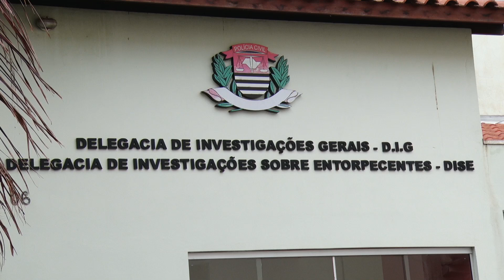Adolescente é morto no bairro Parque Universitário após troca de tiros com a polícia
Adolescente invade residência no bairro Parque Universitário, em uma tentativa de roubo. A policia militar foi acionada e após troca de tiros, o jovem infrator acabou morrendo ainda no local.